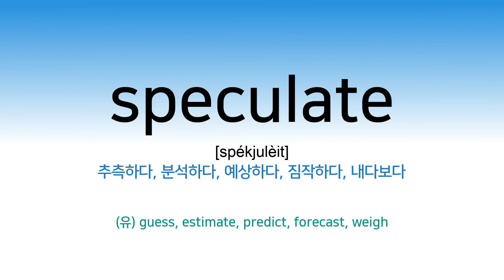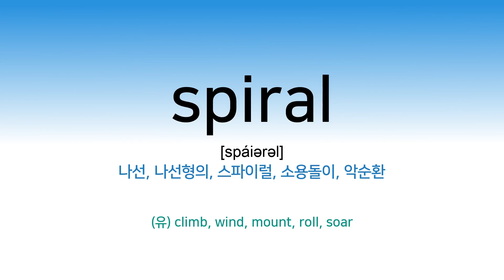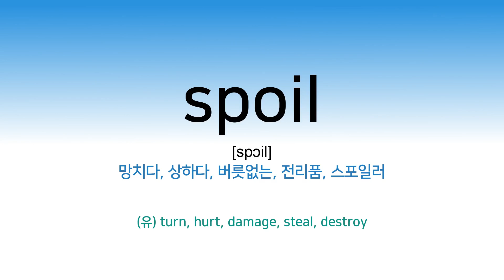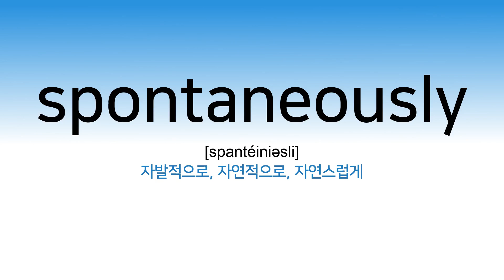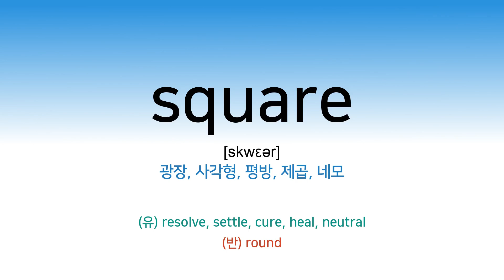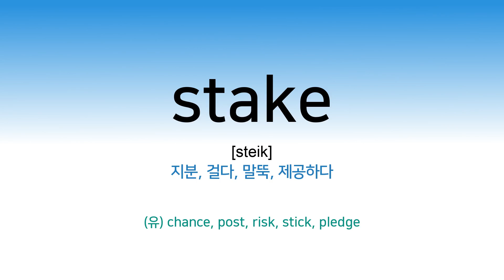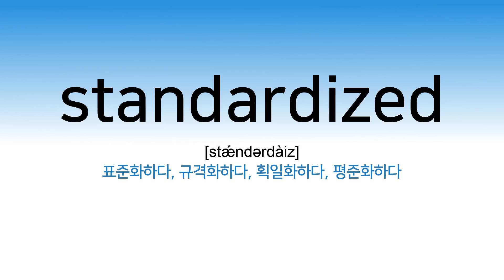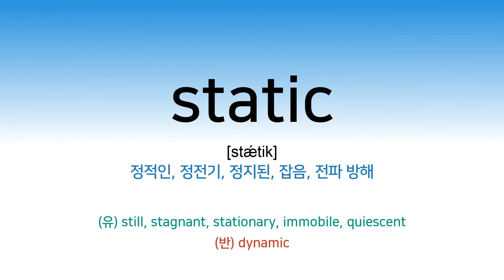【영어】【TOEIC】 영단어 암기 (미국식발음) 💯 🇰🇷 DAY-56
토익 필수 단어의 발음과 뜻이 3번씩 반복됩니다. 단어에 대한 추가 정보는 네트워크 그래프를 이용해서 확인하시고 트윗봇도 활용해 보세요.

Python Packages :  moviepy, gTTS, PIL
동영상 편집 : kdenlive